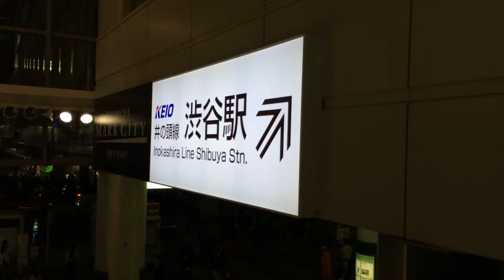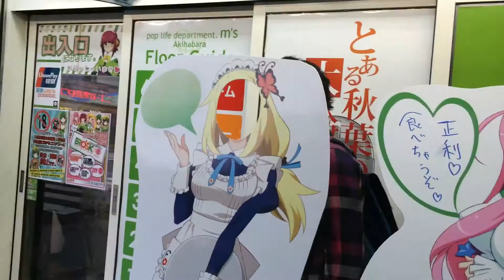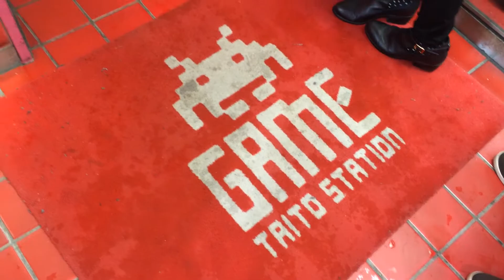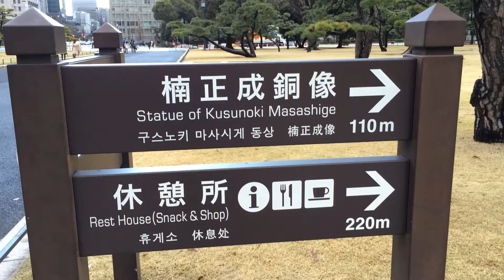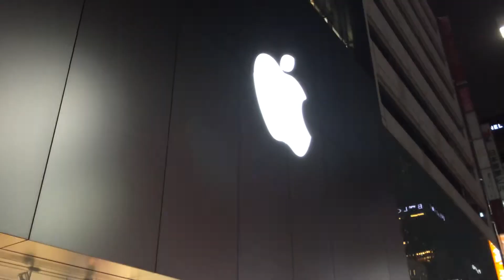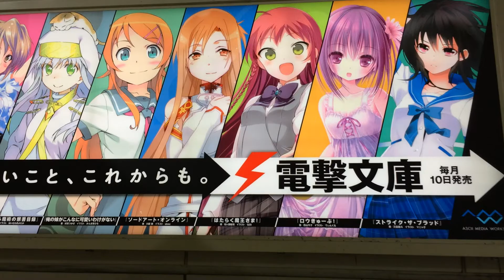J in Japan Episode 2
Visited places like Akihabara, Tokyo & Ginza.

Martin Garrix - Animal
E-girls - Diamond only
One Republic - Life in Colour
Zedd - Stay the night ft. Hayley Williams
Tokyo Girl's Style - onnaji kimochi